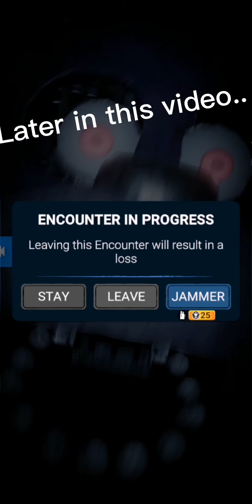Fnaf ar special delivery gameplay